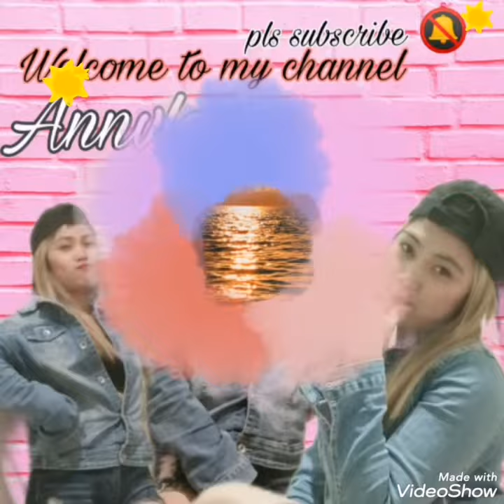Gala n naman#riyadhsaudiarabia //Annvlog